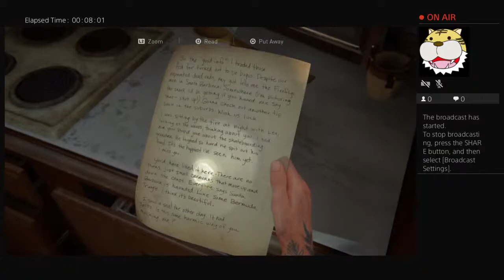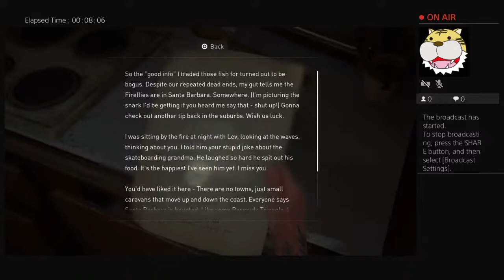Lets play last of us 2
San la muerte